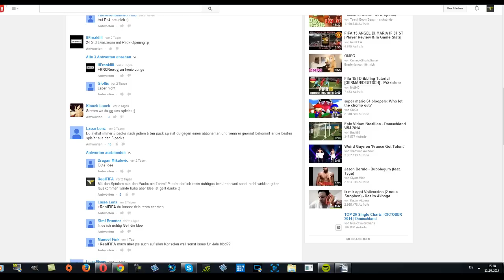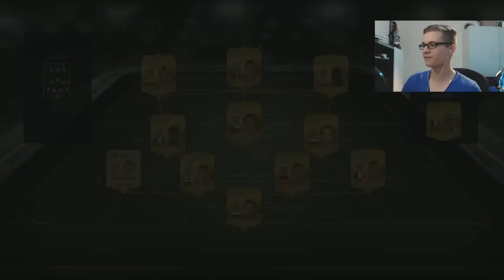FIFA 15 ULTIMATE TEAM - 5 PACKS PINK SLIPS!!! FACECAM [NEUE SERIE] #1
Viel Spaß mit der neuen Serie! ;) ▶ Günstige PSN Cards & mehr
Mein Equipment
Fifa 15

" real fifa" "real fifa hd"